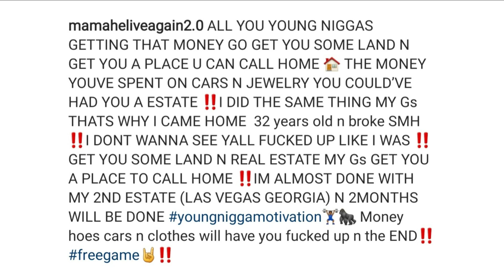Boosie Tells Rappers What To Spend Money on To Avoid Going Broke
372. When Lil Boosie aka Boosie Badazz isn't doing interviews on ValdTV, he's usually on Instagram or Twitter voicing his opinion. This time the Set It Off rapper took his time to explain to young rappers why they should be buying real estate and land with their money, instead blowing it on insignificant material items.